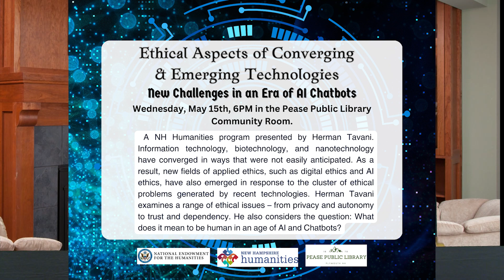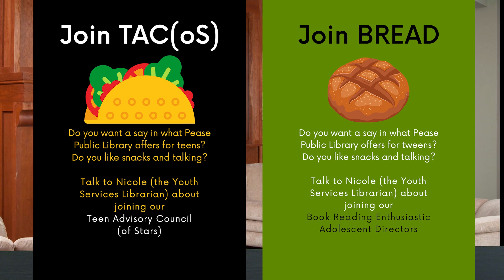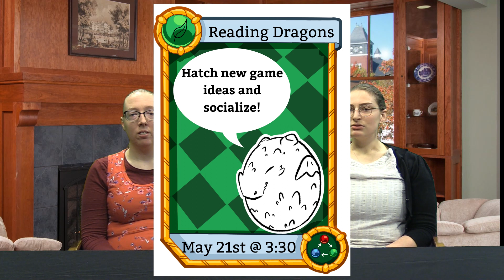Check It Out May '24